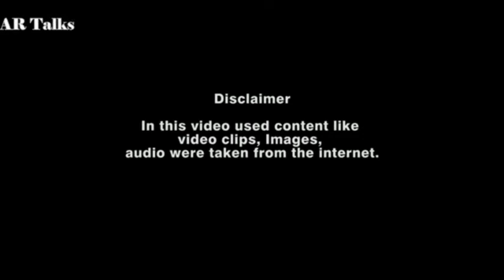Real Facts and Mystery of Amazon forest | Free Download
High Quality Short Video - Real Facts and Mystery of Amazon forest with a nice Background Music.

Short Description

It clearly states about the Amazon rainforest, the king of the world's largest forests.

Amazon Forest is located in the country of Brazil, Bolivia, Colombia, Ecuador, Guyana, Peru, Suriname and Venezuela . most of basins covered by Amazon rainforest ,also known as amazonia. with 2.1 million square mi area of dense tropical, This is largest rainforest in the world.

The Amazon  rainforest covering much of northwestern Brazil and extending into Colombia, Peru and other south American countries , famed for its biodiversity .its crisscrossed by thousands of rivers  including the powerful amazon.

More than 20 percent of Amazon forest already gone , and much more is severely threatened as the destruction countries. it is estimated that the Amazon alone is vanishing at a rate of 20000 square miles a year.

The Amazon rainforest is home to a very diverse range of species, many of which are not found elsewhere in the world.

The tropical rainforests have different layers; the emergent layer, canopy layer, understory layer, and forest floor layer.

About 50% of all of the plant species in the rainforest can be found in the canopy.

Central Africa’s tropical rainforest canopies and understories are home to some of the most endangered and popular rainforest animals.

The Amazon Forest is the most biodiverse terrestrial place on the planet. This amazing rainforest is home to more species of birds, plants, and mammals than anywhere else in the world. ... The Amazon is also home to hundreds of endemic and endangered plant and animal species.

Amazon is the biggest rainforest on the Earth. It is a tropical forest that lies in South America. It spans over 9 countries. People call the amazon rainforest the lungs of Earth. Amazon River is the second-longest river in the world. It is also the largest river in the world by volume. Due to intense jungle, the Amazon rainforest isn't fully explored by outside humans. There are millions of different types of species living in the Amazon rainforest. Today, global warming, deforestation, and various other facts are causing many problems in the amazon rainforest. Many species are becoming endangered and many had already been extinct due to these problems. Many amazing discoveries are made in Amazon Rainforest. There are lots of interesting facts and many mysteries in the Amazon that most people don't know. Watch this video to know more.

2. Put this following in your video description

►Licensing
You don’t need any special license to use the footage presented in this video. This footage is free for personal and commercial use. No attribution is required.